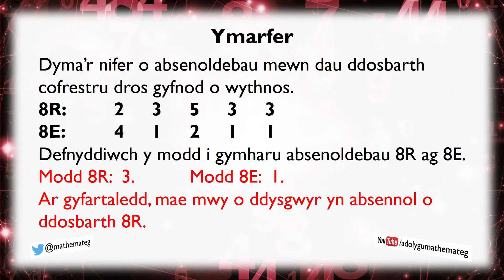[116 Rh/S] (099 S/3) Y Modd: Cymharu Dau Ddosraniad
Sut i ddefnyddio'r modd i gymharu dau ddosraniad, neu dau set o ddata. (Lefel 5.)